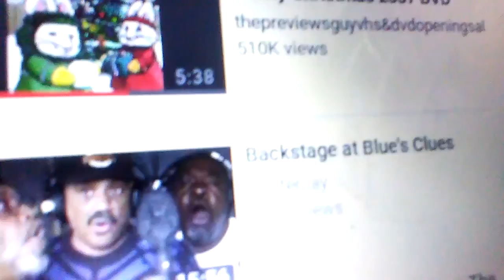November 10, 2018